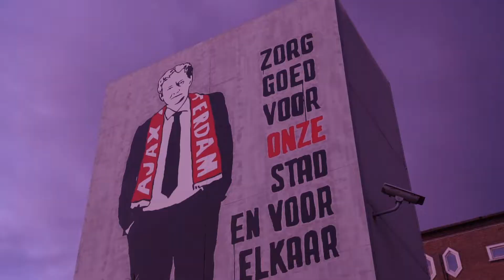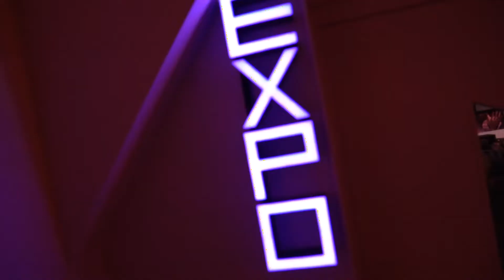ARTS & CULTURE AFTERMOVIE - PRIDE AMSTERDAM 2019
Het culturele programma van Arts & Culture was groter en uitgebreider dan ooit tevoren tijdens Pride. Zie hier een kleine compilatie van een aantal evenementen tijdens Pride Amsterdam 2019.